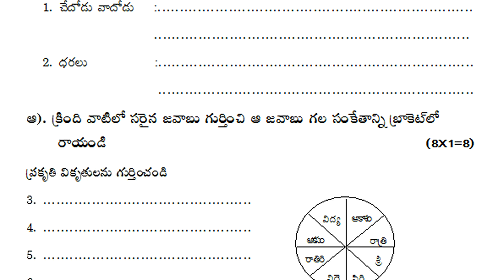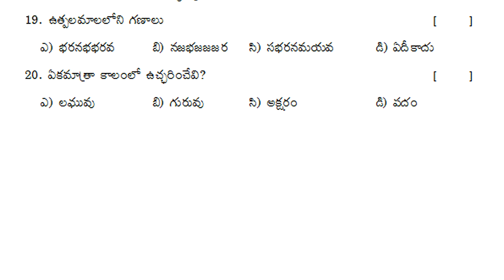8th class telugu sa2 practice paper 2022 | part b objective 20 marks | summative grand questions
telugu summative exam paper 2022 class 8, class 8 formative assessment 1 telugu question paper 2022, class 8 formative assessment telugu 2022,

8th class telugu fa mini question paper | 8th class fa exam paper | class 8 fa1 telugu updated paper

8th class sa1 social model paper | social class 8 summative assessment guess paper | sa1 social test

8th class telugu contents
త్యాగనిరతి
సముద్ర ప్రయాణం
బండారి బసవన్న
అసామాన్యులు
శతక సుధ
తెలుగు జానపద గేయాలు
మంజీర
చిన్నప్పుడే
అమరులు
సింగరేణి
కాపుబిడ్డ
మాట్లాడే నాగలి
ఉపవాచకం-చిత్రగ్రీవం
ఉపవాచకం-షోయబుల్లాఖాన్
ఉపవాచకం-చిందు ఎల్లమ్మ
ఉపవాచకం -ఇల్లు – అనందాల హరివిల్లు
ఉపవాచకం-జానపద కళలు
ఉపవాచకం-పి.వి.నరసింహారావు
పదవిజ్ఞానం

8th class telugu sa2 practice paper 2022 | part b objective 20 marks | summative grand questions
class 8 telugu sa revision exam paper 2022,
class 8 telugu sa1 revision exam paper 2022,
class 8 telugu sa2 revision exam paper 2022,
class 8 telugu sa1 & sa2 revision exam paper 2022,
class 8 telugu summative revision exam paper 2022,

class 8 telugu sa revision test paper 2022,
class 8 telugu sa1 revision test paper 2022,
class 8 telugu sa2 revision test paper 2022,
class 8 telugu sa1 & sa2 revision test paper 2022,
class 8 telugu summative revision test paper 2022,

class 8 telugu sa revision question paper 2022,
class 8 telugu sa1 revision question paper 2022,
class 8 telugu sa2 revision question paper 2022,
class 8 telugu sa1 & sa2 revision question paper 2022,
class 8 telugu summative revision question paper 2022,